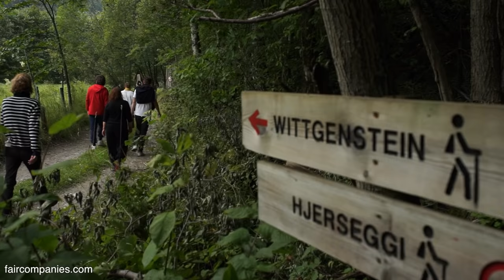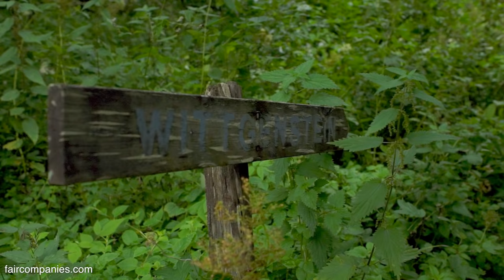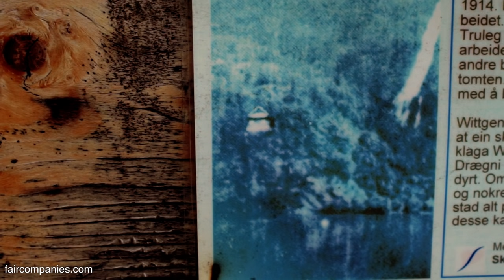Philosopher's hut deep in the fjord: Wittgenstein in Norway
Over 100 years ago, philosopher Ludwig Wittgenstein went to the fjords of Norway to escape the scholarly world of Cambridge. His former teacher Bertrand Russell wrote, “I said it would be lonely, and he said he prostituted his mind talking to intelligent people.”

Not content with simply moving to the isolation of rural Norway- at the end of the Sognefjord (the country's deepest and longest fjord)- Wittgenstein built his hut across the lake and halfway up a mountain from the nearest town (Skjolden). Measuring just 7 by 8 meters, the small cabin dubbed “Little Austria” (his native country) became his home on and off throughout his life (his longest stay here was 13 months).

Today all that remains of his hut are its stone foundation and a very faint hikers trail up the mountain, though some Norwegians are trying to change this. Artists Marianne Bredesen, Sebastian Makonnen Kjølaas and Siri Hjorth (in collaborations with the Wittgenstein Society in Skjolden and funded by Public Art Norway) threw an all-expenses-paid vacation to bring fellow Oslo residents to the ruin.

Inspired by Wittgenstein’s argument that “philosophical problems arise when language goes on holiday”, they are calling their art holiday “Wittgenstein on Vacation”. For part one, they entertained their guests with a weekend of lectures, meals, and a Wittgenstein interpretation at the site of his cabin. We captured some of the show on our own journey to this disappearing piece of history.